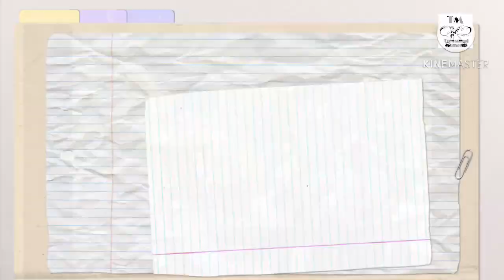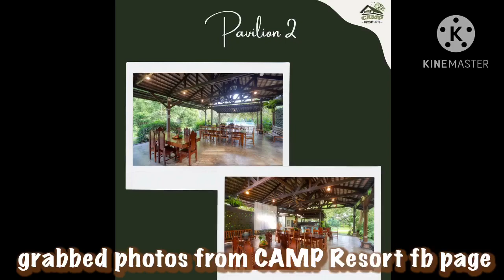CAMP RESORT in GUIGUINTO BULACAN / Affordable private resort for events and team building